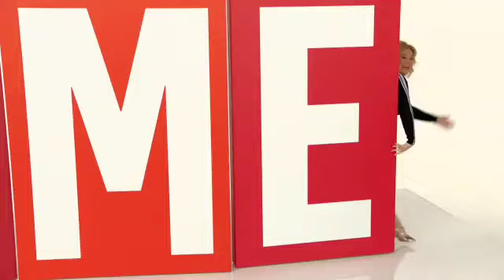March 19, 2023